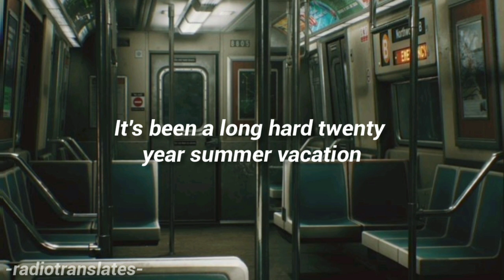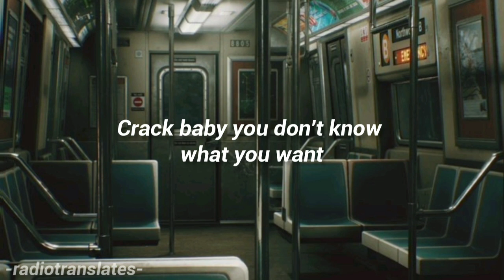Mitski // Crack Baby Lyrics (Lyric Video)